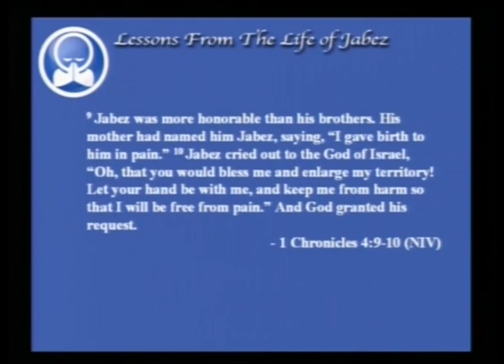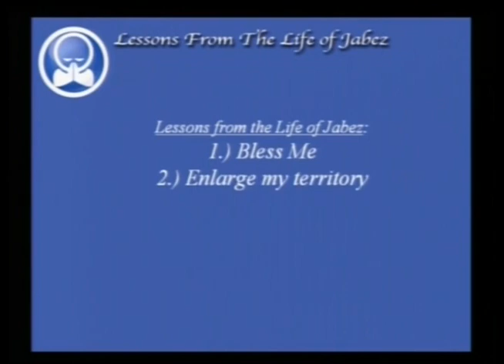Lessons from the Life of Jabez - Part 1: Bless Me